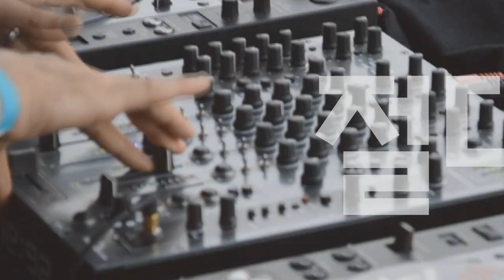[Players Guide 308회] 2022 D'Angelico 일렉기타 Deluxe 시리즈 리미티드에디션 #2 솔리드바디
D'Angelico 일렉기타 Deluxe Atlantic LE [Duncan Stack P90s]

D'Angelico 일렉기타 Deluxe Atlantic LE [Duncan Antiquity Retrospec]